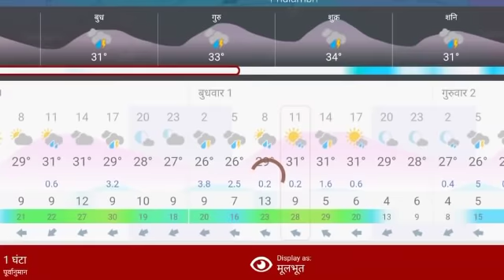30 जून 2020/राज्यात "इथे" मुसळधार पावसाचा इशारा//पावसाचा जोर वाढणार/हवामान अंदाज/weather updat